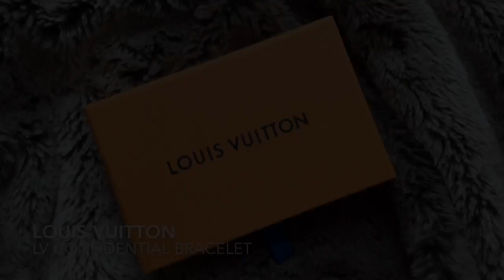UNBOXING OF LOUIS VUITTON CONFIDENTIAL BRACELET IN MONOGRAM CANVAS + TRY ON | Michelle Orgeta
In this video, I am unboxing my new LV Confidential Bracelet in Monogram canvas. I got a size 17. The item number is E6334E. At the end of the video, you will also see the bracelet on my wrist! :-)

xoxo,
Michelle

❥ Use Rakuten and get cash back on your online purchases!

❥Use this link to get $25 off your next booking! (I will get $25 too! Win-Win!!)

❥ I shot this video with my iPhone XS Max & edited this video using iMovie on my iPhone XS Max.